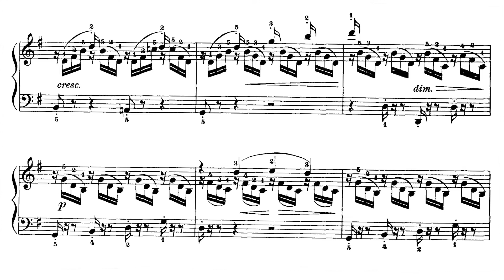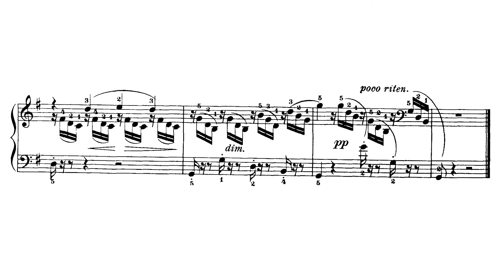🎵 Friedrich Burgmüller - 25 Estudios Op. 100 - Estudio 24